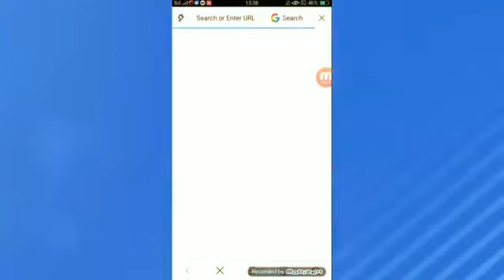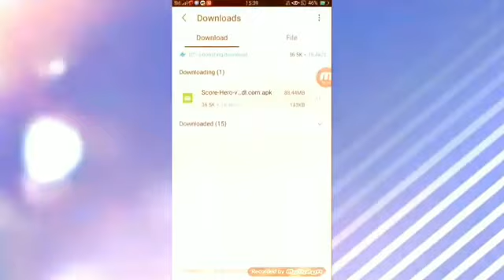Score hero mod apk 100% working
Score! Hero, from the award winning makers of Score! World Goals, Dream League Soccer & First Touch Soccer.

BE THE HERO! Pass, Shoot & Score your way to legendary status, as you explore the dramatic career of your HERO player over 580 challenging levels!

Immersive free flowing 3D Score! Gameplay lets you control the action. Split defences with precise through balls, or bend shots into the top corner, putting you in control for an unrivalled mobile soccer experience.

Download and play today for FREE!

FEATURES
* Over 580 levels and counting…
* Win awards, win trophies, score goals, change clubs, represent your country and go for glory!
* New Score! Engine that allows more freedom and strategic play than ever before!
* Simple to play, tough to master
* Stunning 3D graphics, cut scenes and animations
* Customise your Hero player for a unique look and feel
* Intelligent AI adapts to your passes, and shots making each play through different
* Connect with Facebook to compete against your closest friends!
* Game Center achievements & leaderboards to see who ranks on top!
* Sync progress between devices with iCloud!
* ReplayKit support to save and share your moments of glory!
* Engaging Story charting your rise from an aspiring teen to a player making it big!

Take your chances, score the goals, be a HE